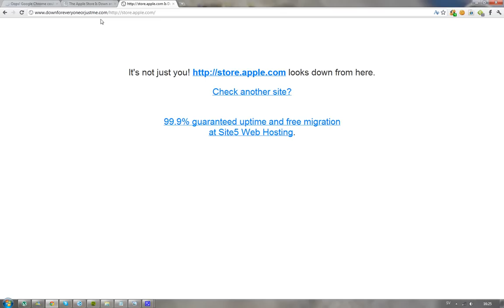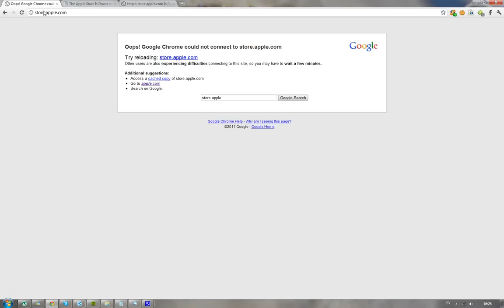Apple Store Down! New iPhone 5 Coming Today!? iPod Touch 5G? iPad HD? Something Else?